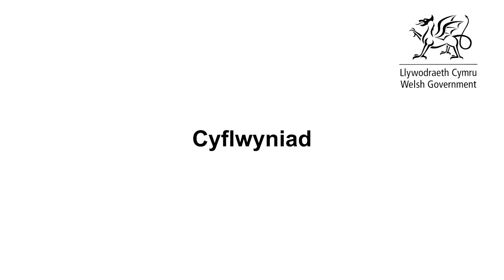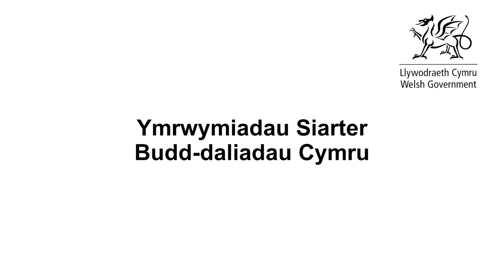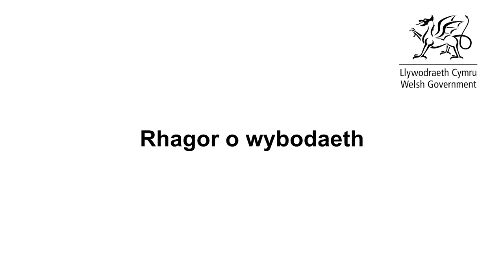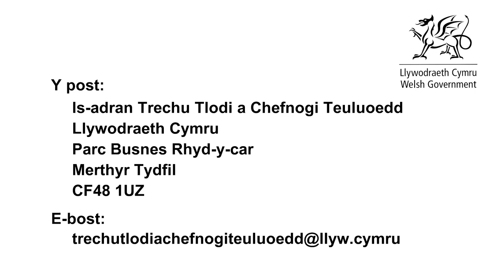Siarter Budd-daliadau Cymru: Fersiwn Iaith Arwyddo Prydain (BSL)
Cytundeb rhwng Llywodraeth Cymru a phob un o’r 22 awdurdod lleol i gydweithio er mwyn gwella System Fudd-daliadau Cymru.